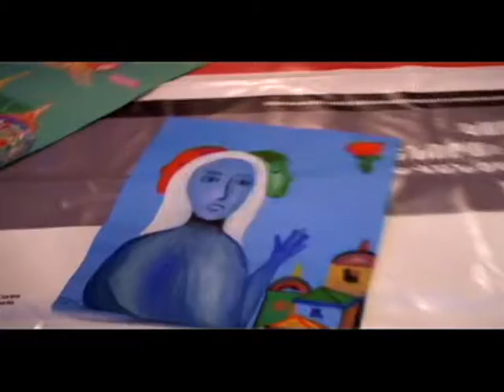Marc Shagall-120 festival,2 part, Karen Grigoryan, Yerevan, Armenia 2007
Marc Shagall-120 festival, Karen Grigoryan, Yerevan, Armenia 2007